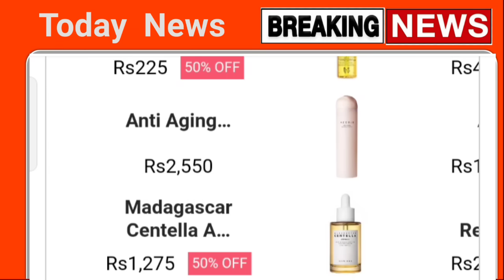புயல் காற்றுடன் 10 மாவட்டம் அடுத்த 3 மணி நேரம் கனமழை எச்சரிக்கை | rain weather report breaking news